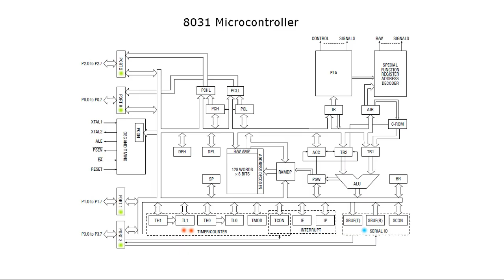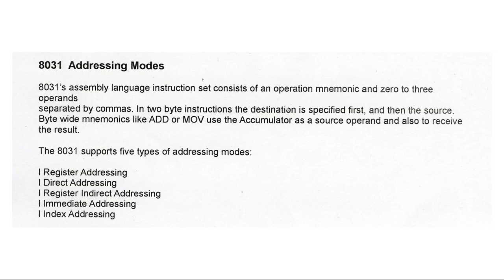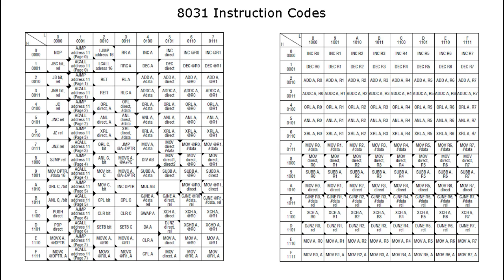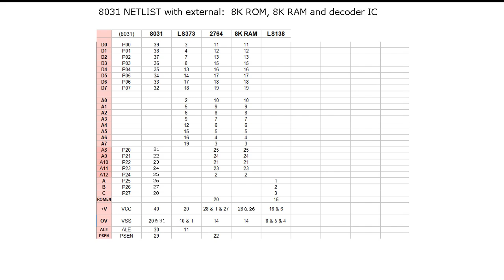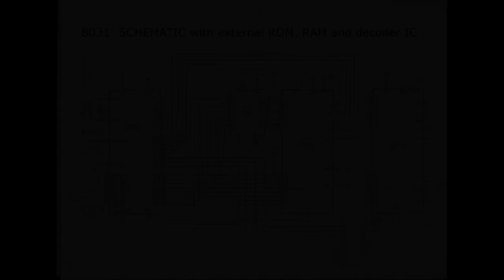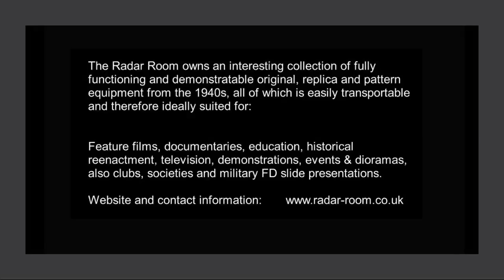Using an 8031 Microcontroller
Some working ideas for making a simple single board computer for use with one of the old 8031 microcontrollers.